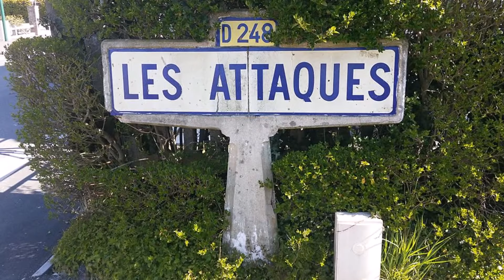Les-Hauts-de-France / Pas-de-Calais (Les Attaques)